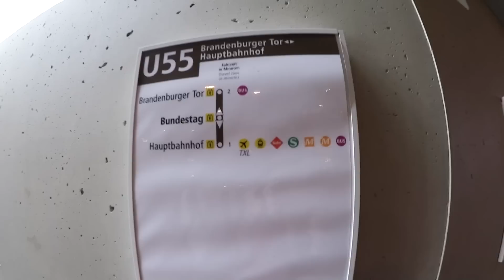KLAUEN in Berlin?! | Fenny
✚ Das FennyFresh-Duo besteht aus:

» Fenny
» Razzor